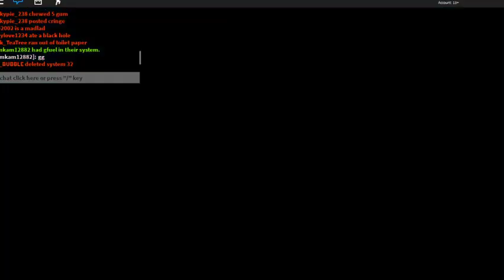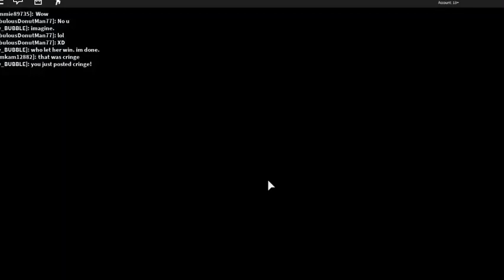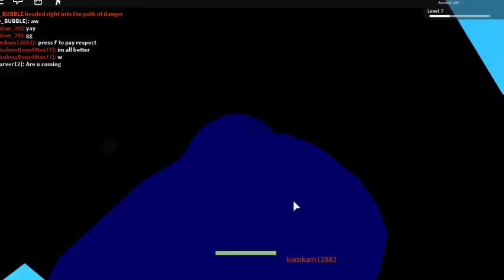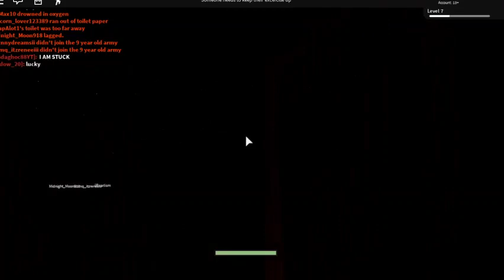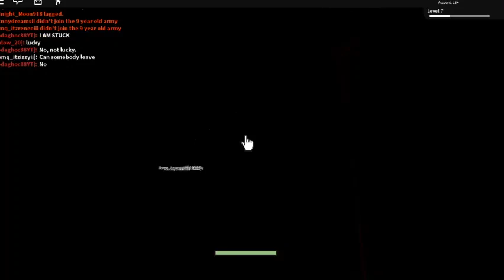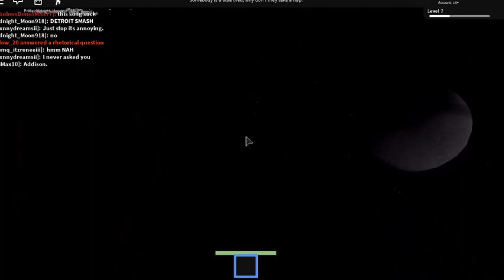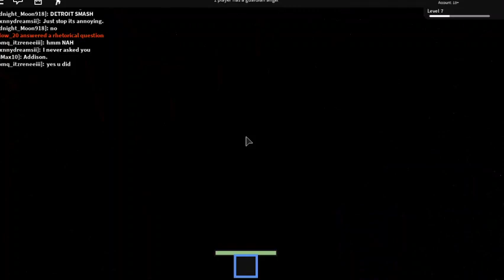ABOMINABLE DWELLING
Today I play Horrific Housing. What? You couldn't tell by the title? Some things happen like burning to death and going blind.